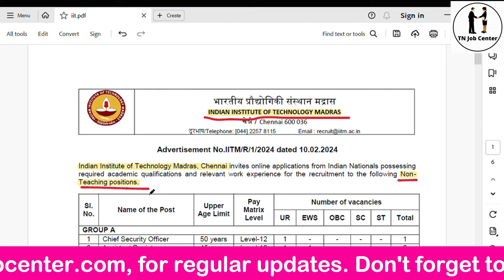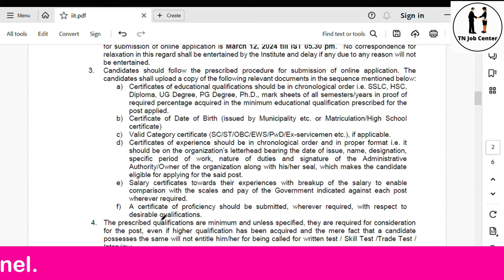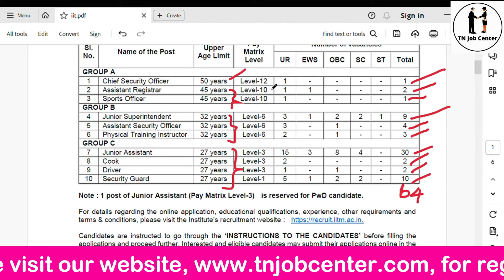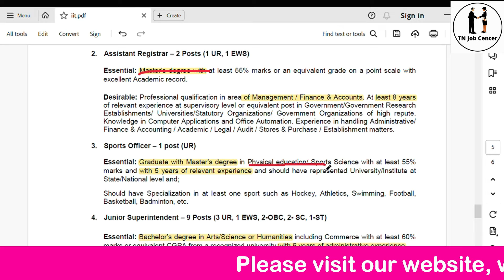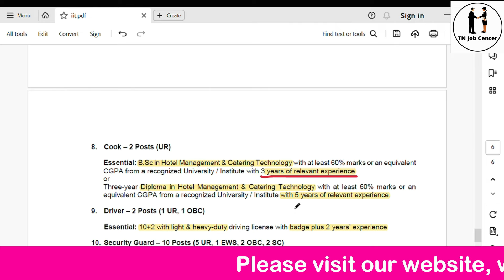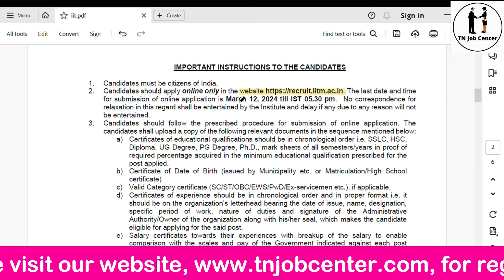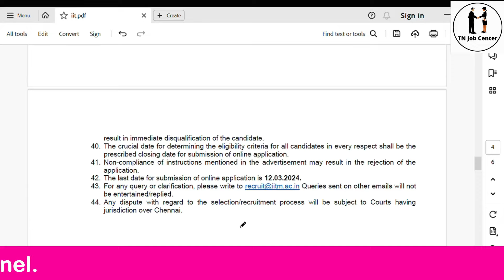IIT Madras Recruitment 2024 | Permanent Govt Jobs 2024 | TN Job Center